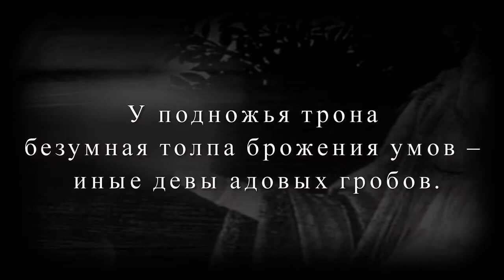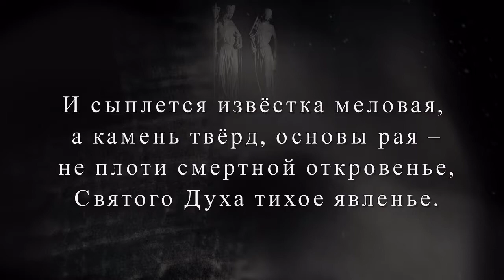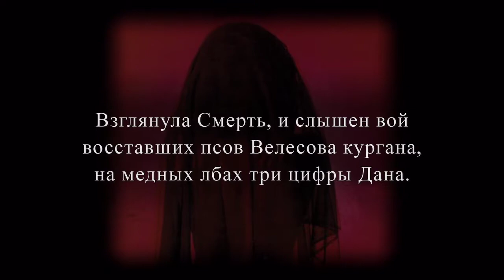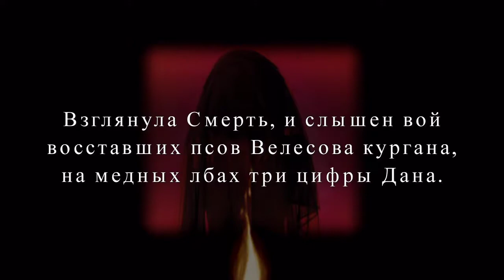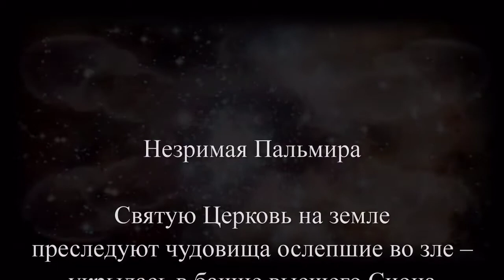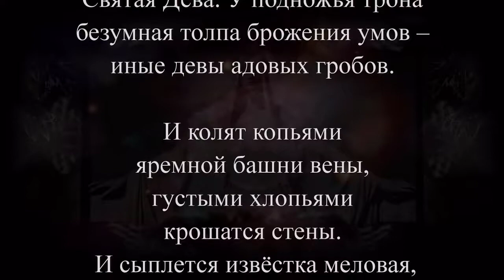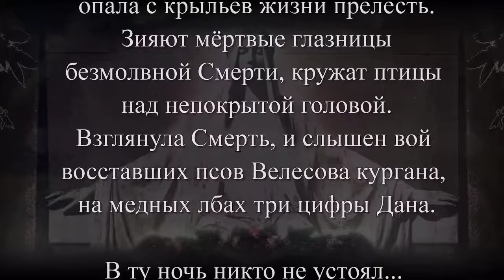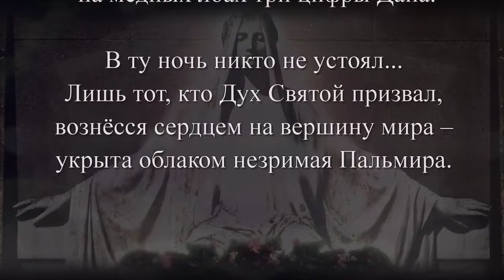Незримая Пальмира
Святую Церковь на земле
преследуют чудовища ослепшие во зле --
укрылась в башне высшего Сиона
Святая Дева. У подножья трона
безумная толпа брожения умов --
иные девы адовых гробов.

И колят копьями
яремной башни вены,
густыми хлопьями
крошатся стены.
И сыплется извёстка меловая,
а камень твёрд, основы рая --
не плоти смертной откровенье,
Святого Духа тихое явленье.

Призвали Смерть химеры ночи,
устами бледными пророчат:
падёшь и ты, небесный сон,
как пал в веках наш Вавилон!
Явилась жено в ветхой ткани,
стоит одна на чёрной грани --
все отступили от неё
и тьма у ног её гниёт.
И пала часть орды призвавшей
её к священной белой башне --
не устояли девы-ересь,
опала с крыльев жизни прелесть.
Зияют мёртвые глазницы
безмолвной Смерти, кружат птицы
над непокрытой головой.
Взглянула Смерть, и слышен вой
восставших псов Велесова кургана,
на медных лбах три цифры Дана.

В ту ночь никто не устоял...
Лишь тот, кто Дух Святой призвал,
вознёсся сердцем на вершину мира --
укрыта облаком незримая Пальмира.